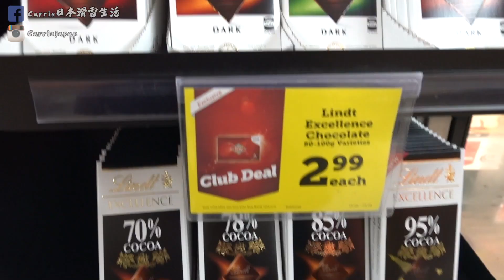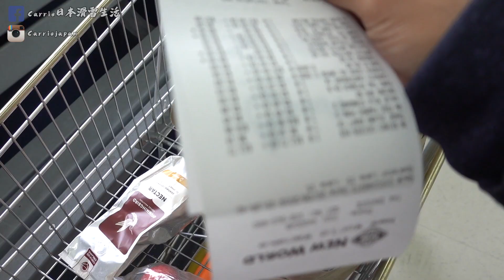Wanaka, NewZealand Vlog EP2｜超市、雪具店購物～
好啦！我保證下集真的會去滑雪了😆
這是來到Wanaka第三天的vlog
上集跟你介紹的airbnb，因為我睡最裡面的房間晚上睡覺真的很冷
而我還有9個晚上要住，所以決定去買個便宜的小暖爐來擋一下，以免再感冒，旅行就泡湯了😕

旅遊資訊👇

✅咖啡廳
店名：Ritual Espresso Cafe
地址：18 Helwick St, Wanaka 9305
食用心得：拿鐵很普通，咖哩餅也普通，沒有特別驚豔

✅Wanaka超市
地址： 20 Dunmore St, Wanaka 9305
營業時間：每天早上7點到晚上9點

✅Wanaka 計程車
1. Wana-Taxi
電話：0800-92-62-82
2. Yello!

💁‍♀️滑雪課程諮詢
Instagram🔍carriejapan

WeChat ID: xiaon03199